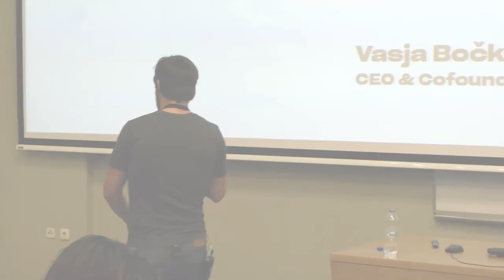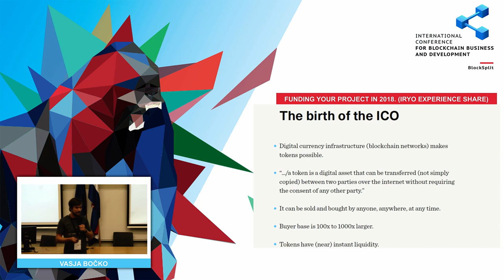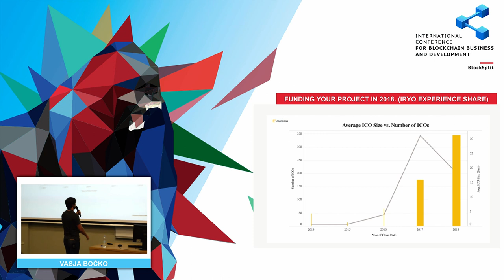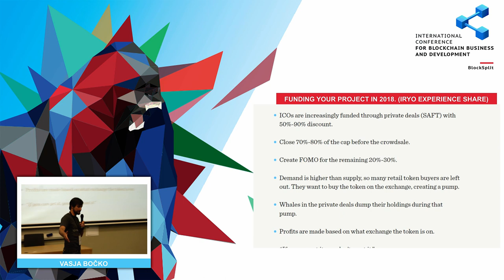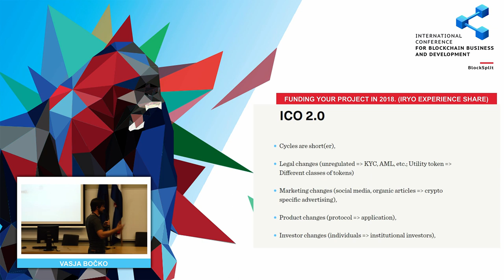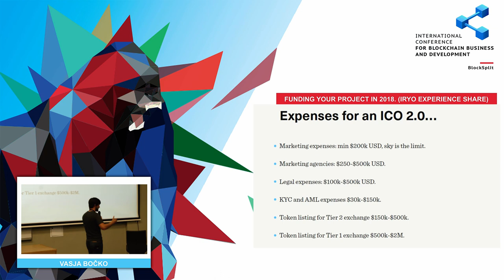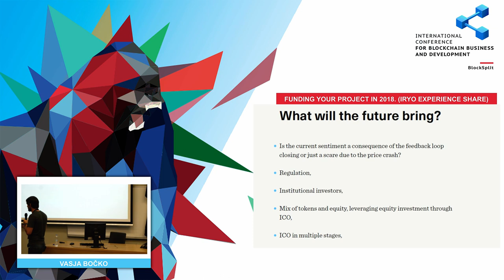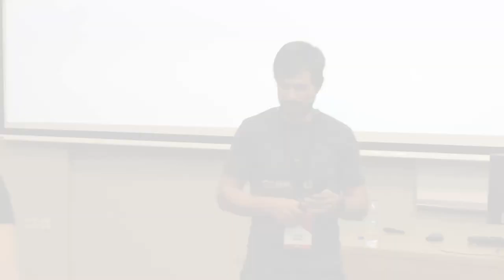Vasja Bočko - Funding your project in 2018 (Iryo experience share)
The talk was given at BlockSplit Conference
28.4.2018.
Split, Croatia